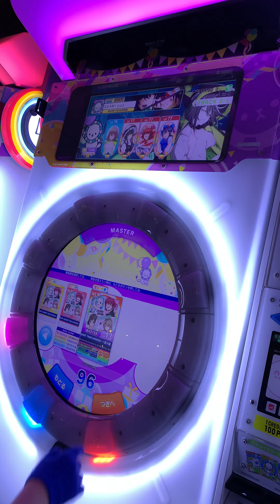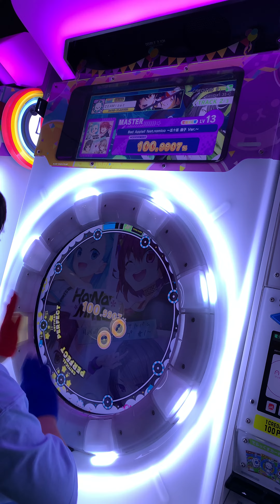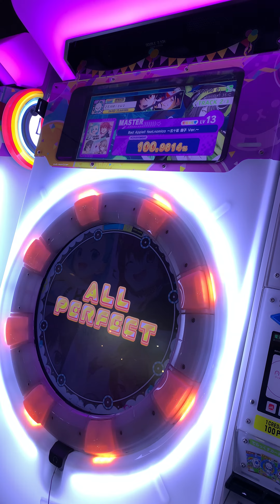【maimaiでらっくす】Bad Apple!! feat.nomico ～五十嵐 撫子 Ver.～ MASTER ALLPERFECT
案外楽しかった